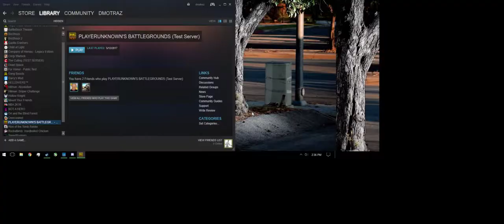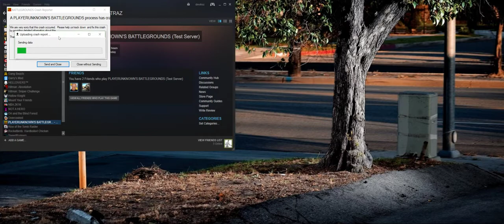Battle Bros (New Map on the Test Server)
GPU: GeForce GTX 1080 x 2
CPU: Intel(R) Core(TM) i7-6700 CPU @ 3.40GHz
Memory: 16 GB RAM (15.96 GB RAM usable)
Current resolution: 3840 x 1600, 75Hz
Operating system: Microsoft Windows 10 Home